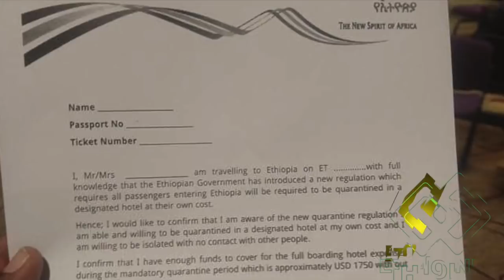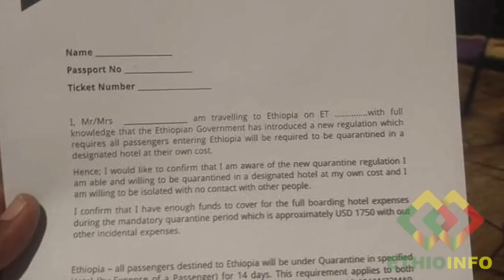በኮሮና ጉዳይ ሰበር ዜና | መንግስት ድንበር ዘጋ Abiy Ahmed, Menbere Aklilu, EthioInfo Update Mar 23, 2020, Ethiopia.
Ethiopia: ሰበር መረጃ - ዶ/ር አብይ አለምን አስጠነቀቁ ኤርትራ ለግብፅ ምላሽ ሰጠች በ.ሽ.ታ.ው አለም እያመሰ ነው | Abel Birhanu
Ethiopia: ዘጠነኛው ሺህ ክፍል 37 - Zetenegnaw Shi sitcom drama Part 37